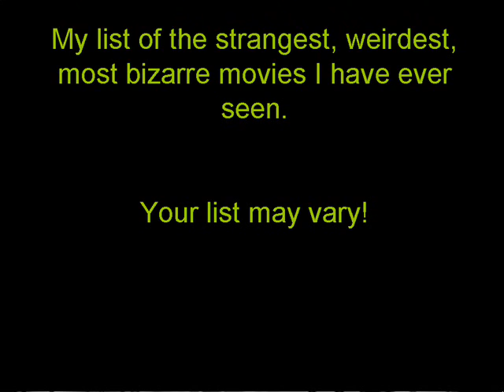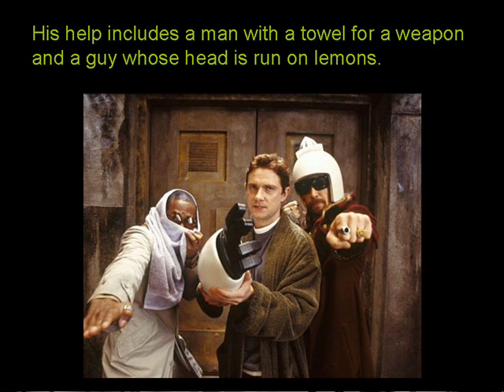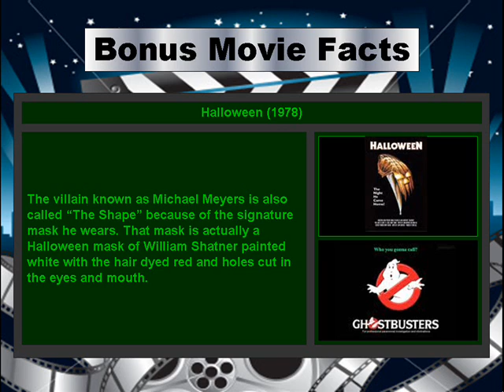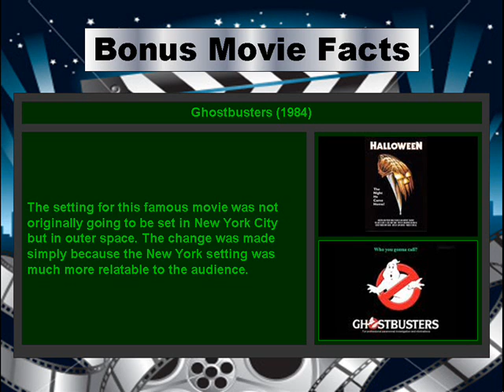Top Five Strangest Movies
My list of the strangest movies out there. And I am sorry if I HAVE NOT SEEN EVERY MOVIE KNOWN TO MAN. My list just has what I have seen. If your gonna complain make it about the order not the choices.